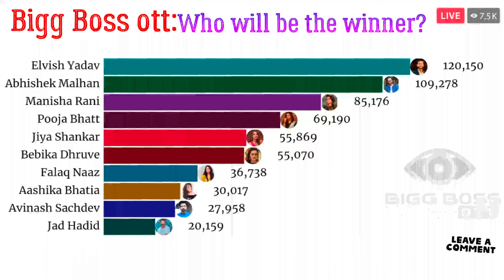Bigg Boss ott: Latest Ranking! Ranking me shocking badlav🤯🤯 ?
Influencer Manisha Rani has ententeredered the Bigg Boss
OTT 2 house on SaturdoveraySaturday.
Salman Khan taking over this season and much more.